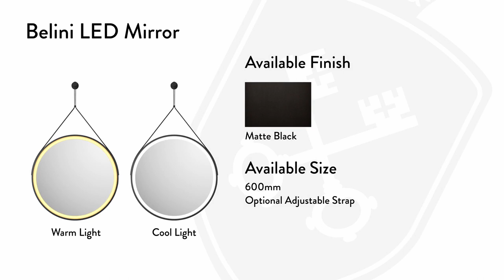Joseph Miles Belini Round LED Mirror